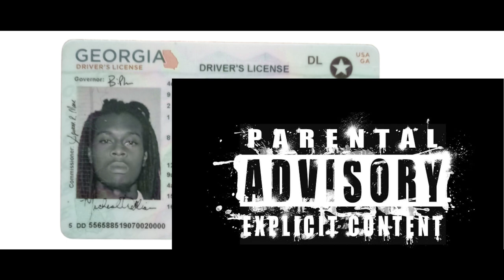YG GUALA - RE LENT LESS (audio) SMOKE MIX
The Official Youtube channel of artist YG Guala